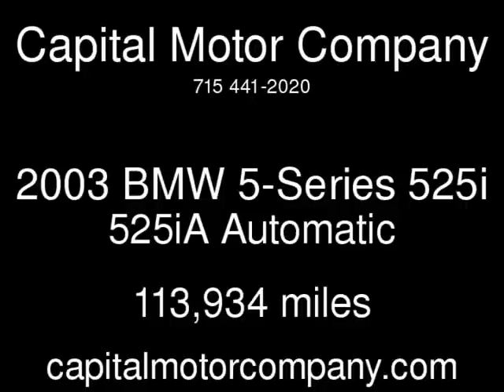2003 BMW 5-Series 525i 525iA Used Cars - Eau Claire,Wisconsin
See more details about this used car This 2003 BMW 5-Series 525i 525iA with 113,934 miles is for sale at Capital Motor Company.